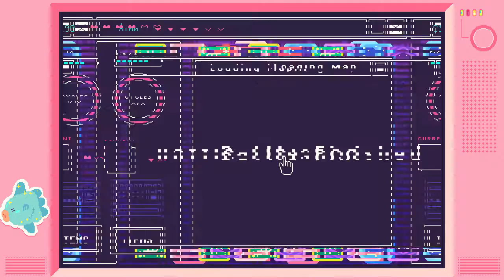Let's Play Beglitched (3): Cute Witchy Glitchy Puzzles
Supercute puzzle game with match 3 and more, featuring an adorable OS. More games need the pseudo-OS thing!

Check out the gaming and recording gear I use MobileGames .